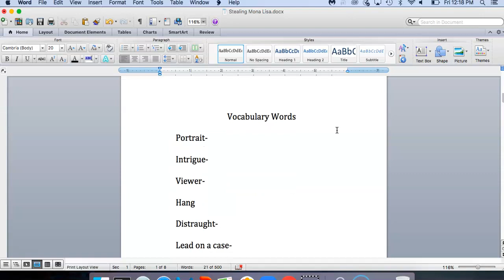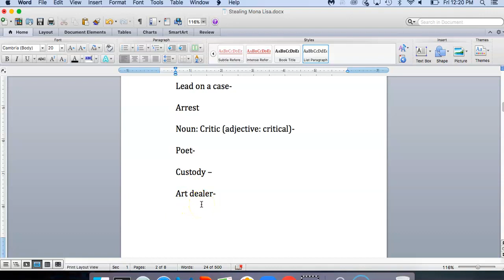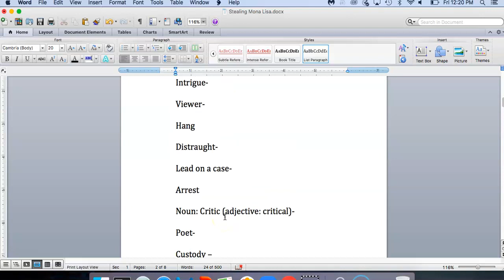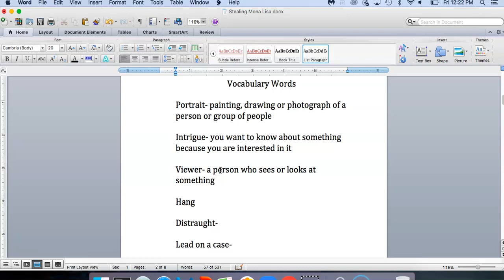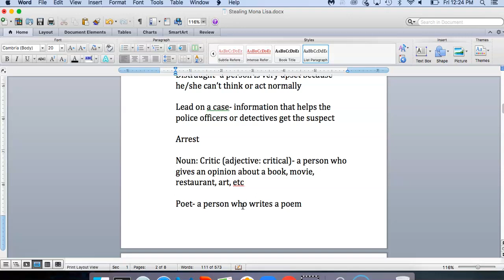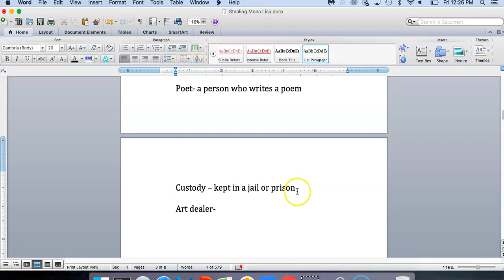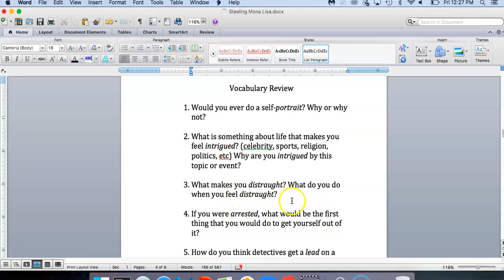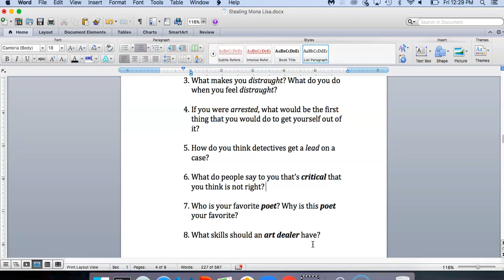Apr 6, 2020 vocabulary words